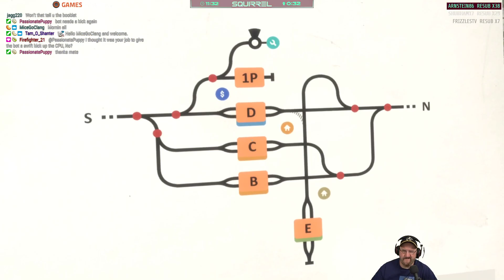Derail Valley: Overhauled | 30th April 2023 | 1/6 | SquirrelPlus